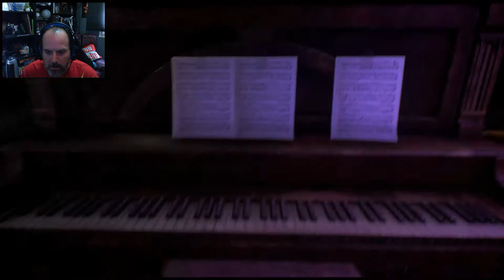We Happy Few, Episodi 05: La base militar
Visita als militars.. i descobriment d'algun secrec amagat... Perquè es van enviar els menors de certa edat a Alemanya? Encara no sabem el motiu, però sí el com.

T'agrada l'humor?

T'agrada l'Online?